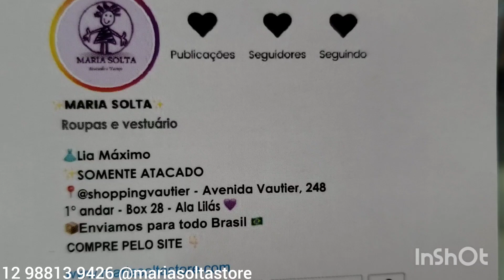PROMOÇÃO DE VESTIDINHOS FINOS !!! TODO MUNDO ESTÁ COMPRANDO !!!